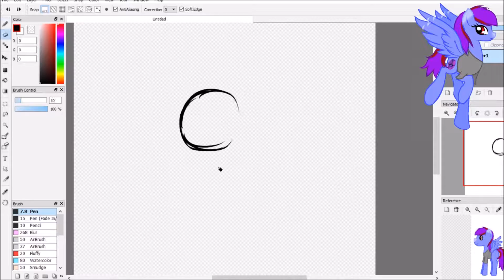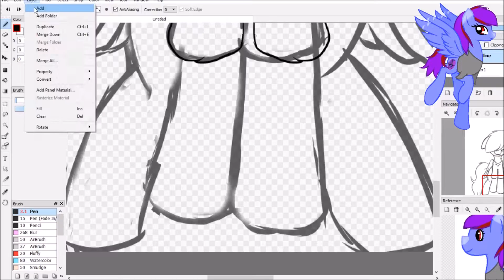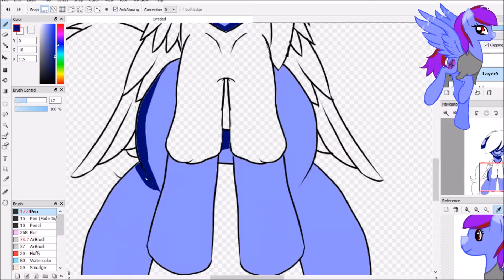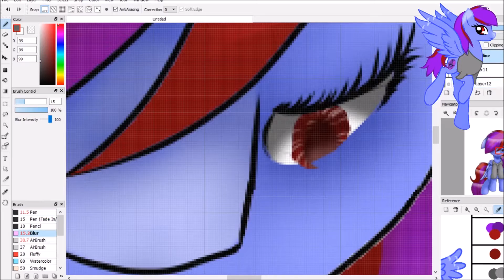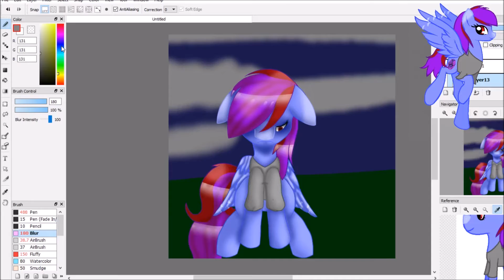All I feel is loneliness (Speedpaint)